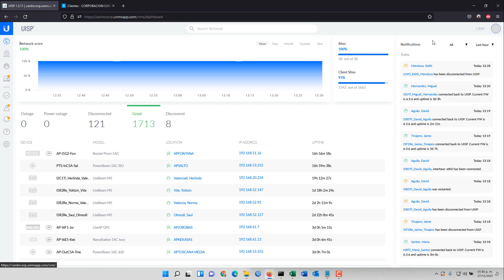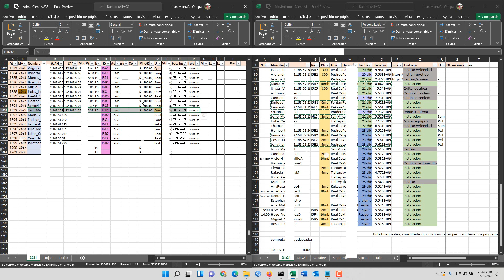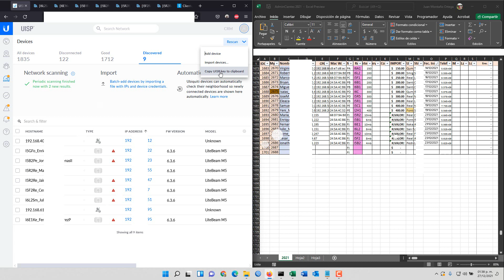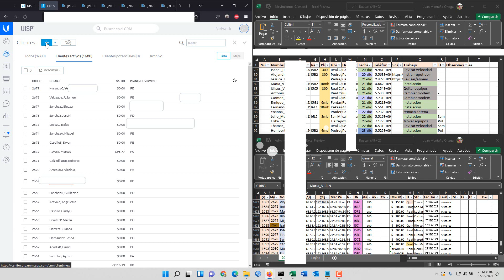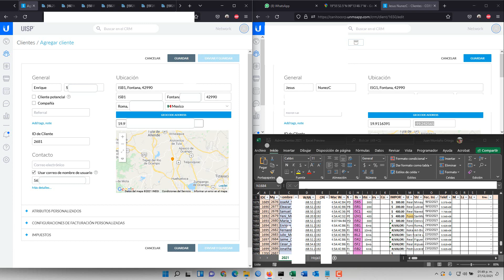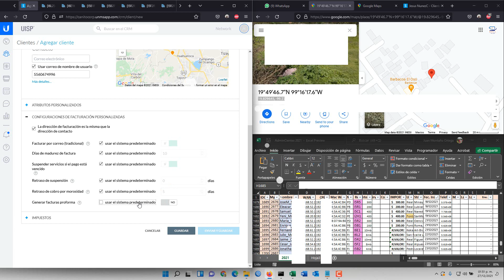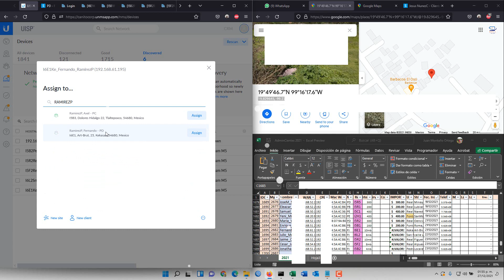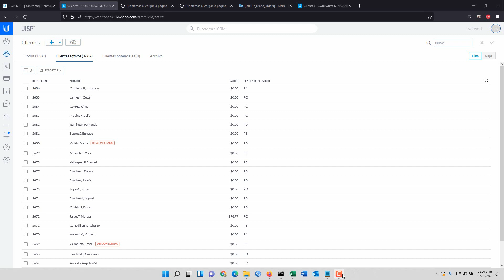UISP/UNMS Ubiquiti. Video 3.1 Alta Clientes CRM y Network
En este video mostramos el proceso para de de alta a varios clientes en un escenario con clientes reales y ya instalados en domicilio.

Los archivos de excel son solo ayudas para la captura de datos así que no son necesarios como tal.-